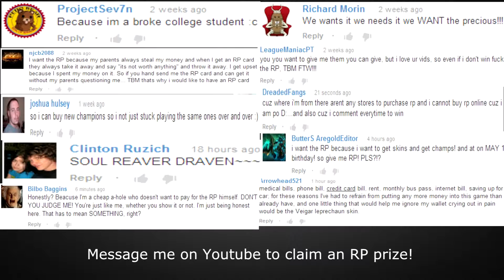League of Legends Top 5 PENTA STEALS Ep 3 Realism